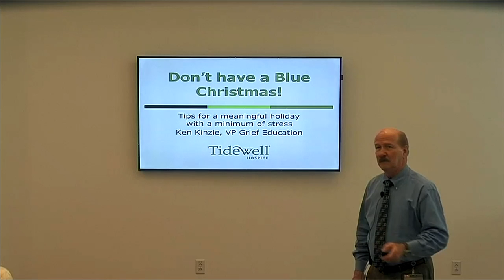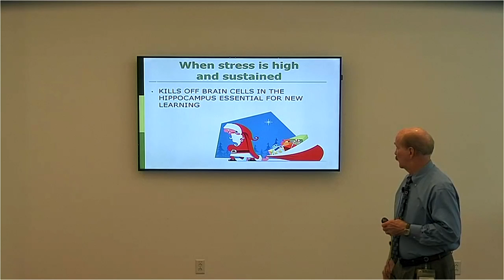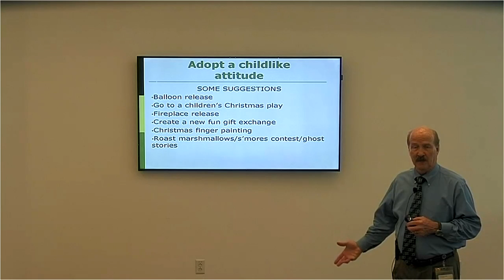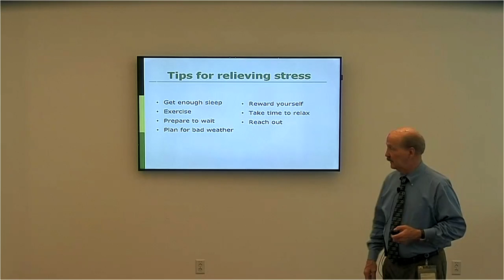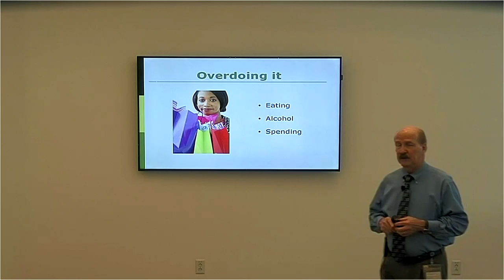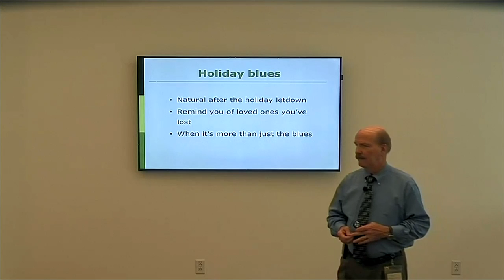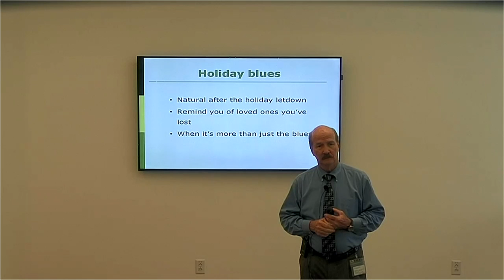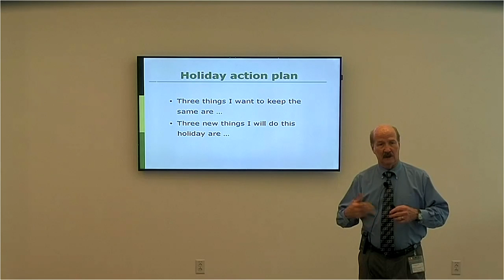Don't have a blue Christmas - HealthConnection Talk